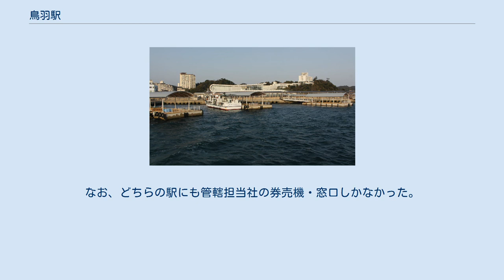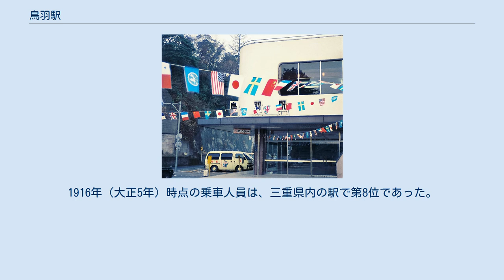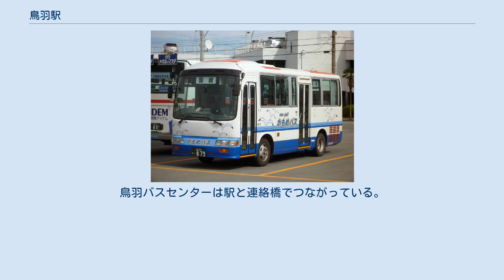鳥羽駅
近鉄側出入口（佐田浜港側） 開業を間近に控えた鳥羽駅（1911年）。
海辺に建つ様子が分かる。
 JR鳥羽駅（1988年） 鳥羽駅（とばえき）は、三重県鳥羽市鳥羽一丁目にある、東海旅客鉄道（JR東海）・近畿日本鉄道（近鉄）の駅である。
 JR東海の参宮線と、近鉄の鳥羽線・志摩線の3路線が乗り入れ、接続駅となっている。
いずれの路線も当駅が起終点であるが、近鉄の2路線については鳥羽線列車の約半数（普通列車はほとんど）がそのまま志摩線に直通する。
近鉄にはM78の駅番号が設定されている。
 近鉄線利用時にはPiTaPa（スルッとKANSAI協議会）およびPiTaPaと相互利用可能なカード（相互利用先は当該項目を参照）の利用が可能であるが、JR東海利用時にはTOICAを含むこれらのカードの利用ができない。
 両社とも地上駅である。
 JRは0 - 2番線を使用し頭端式ホーム1面3線がある。
1番線は0番線側の切り欠き部にある。
なお、快速「みえ」は主に1番線から、普通列車は主に0番線から発車する。
 近鉄は3 - 6番のりばを使用し島式ホーム2面4線を持つ橋上駅になっている。
ホーム有効長は10両編成分を確保している。
なお、当駅から賢島までの特急停車駅のホーム有効長は8両までなので、10両の特急の後部車は当駅で切り離す。
近鉄のりばは鳥羽線建設前のJR線南側から現在の北側に移動している。
このため、のりばの番号はJRと続き番号であるが、その順番には並んでいない。
 改札口はJRホームに直結しているJR管轄の地上改札と、近鉄管轄の橋上駅舎内の2ヶ所がある。
JRと近鉄の乗換は中間改札なしで可能であったが、2020年3月18日よりJR駅の無人化に伴い、現在では改札口は完全に分離された。
なお、どちらの駅にも管轄担当社の券売機・窓口しかなかった。
 JR東海の駅は伊勢市駅管理下の無人駅。
近鉄の駅には駅長が置かれ、朝熊駅 - 賢島駅間を管理している。
 近鉄線ホームは下り本線は4番線、上り本線は5番線である。
3・4番のりばは発車については上下両方向可能であるが、入線は宇治山田方面からしかできない。
ただし、複線化までは3・4番のりばも上下両方向から入線が可能であった。
なお、5・6番のりばは上下両方向からの入線・発車に対応しており、賢島方面へ折返し普通列車が出る場合、ホーム賢島寄りから発車する。
 1日の平均乗車人員は以下の通りである。
近鉄はJRからの乗り継ぎ人員を含んでいる。
*は暦年統計による。
戦前は省線（後のJR）が修学旅行生を中心とする観光路線、志摩電鉄（後の近鉄）が地域住民を中心する生活路線として機能していた。
1970年（昭和45年）の近鉄鳥羽線の開通により国鉄利用者が激減し、近鉄利用者の大幅に増加した。
 JR鳥羽駅の利用状況の変遷を下表に示す。
1916年（大正5年）時点の乗車人員は、三重県内の駅で第8位であった。
 近鉄鳥羽駅の利用状況の変遷を下表に示す。
 鳥羽佐田浜港の市営船桟橋 鳥羽バスセンター かもめバス 長らく駅敷地内ではなく国道42号を挟んだ向かい側の鳥羽バスセンターのみであったが、2012年（平成24年）4月に近鉄鳥羽駅敷地内にかもめバス（鳥羽市営路線バス）鳥羽駅バス停が新設された。
鳥羽バスセンターは駅と連絡橋でつながっている。
鳥羽バスセンターと鳥羽駅の双方に乗り入れる便は少なく、便によりどちらか一方に乗り入れる。
 1番乗り場 2番乗り場 3番乗り場 2019年4月現在（乗り場番号なし） 2020年（令和2年）3月13日まで、松下駅との間に池の浦シーサイド駅（臨時駅）があった。